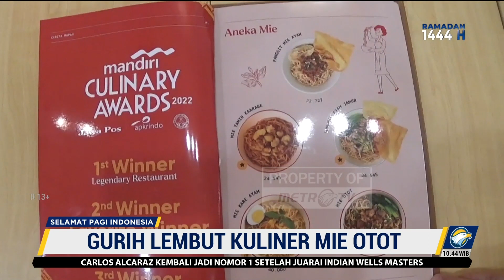Gurih Lembut Kuliner Mie Otot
MetroTV,
Di Surabaya Jawa Timur ada yang menyajikan makanan mie dengan daging otot sapi, dengan tekstur mie yang tipis dan kenyal dipadu dengan irisan otot yang disajikan diatas mie yang menggugah sajian selera.